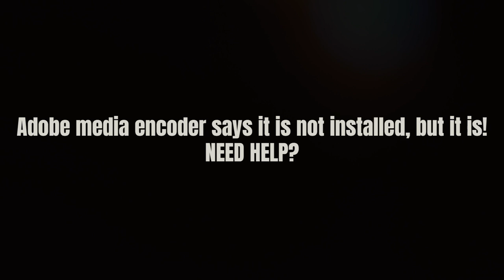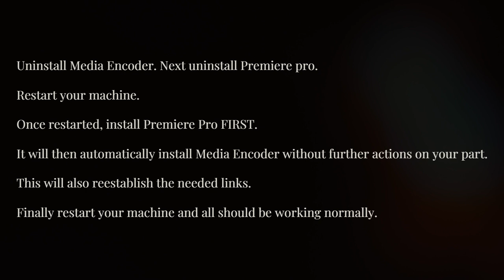Adobe media encoder not installed, NEED HELP?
With thanks & praise to God, and with thanks to the many people who have made this project possible!